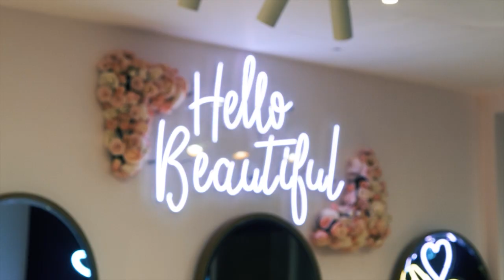Mohamed Khalifa|Showreel 2023|Editing|VFX|Videography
The showreel of freelance Video editor/director/visual effect artist Mohamed Khalifa.